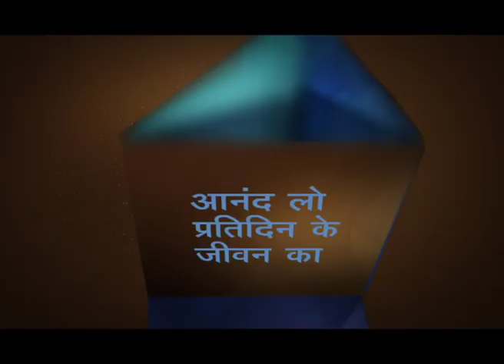जीवन का आनंद लेने के लिए खुद को अनुमति देना - Giving Yourself Permission To Enjoy Life Part 1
Giving Yourself Permission To Enjoy Life Hindi
जीवन का आनंद लेने के लिए खुद को अनुमति देना